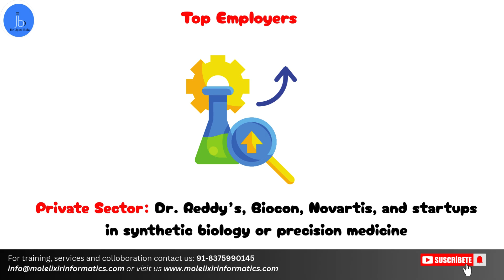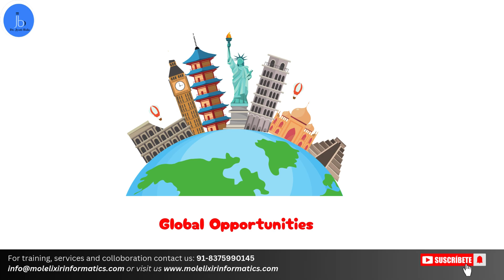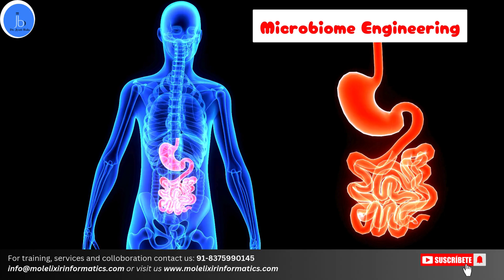Career Opportunities for Medical Biotechnology| High Salary Prospect in Medical Biotech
Are you curious about the breakthrough in biotechnology? Look no further! In this video, we'll explore the top 30 plus biotech milestones that are shaping the future of healthcare, food tech, agriculture, biosensor, and more. From gene editing to CART therapy, and from synthetic biology to wearable biosensor, we'll cover the latest innovations and breakthroughs that are driving the biotech industry forward. Join us for an in-depth look at the most exciting biotech trends of 2025 and beyond

Video Highlights
Career Opportunities for Medical Biotechnology
Medical Biotechnology
High Salary Prospect in Medical Biotech
Medical Biotech Job
Scope of Biotechnology
Career in Biotechnology
High salary job in Biotech

Let’s continue to learn and grow together!

Who I am: Dr Jyoti Bala, Founder of Molelixir Informatics  India, a dedicated scientist, advisor and mentor with 17 yrs research experience (Cancer| Virology | RNA Aptamer and Bioinformatics) from India, USA and Japan. I have more than 20 research publications in reputed journals also served as editor and associate editor for 5 Journals. I received many fellowship and international awards to present my research work at EMBL Germany, Cambridge University and Kobe Japan. I have conducted several (online and onsite) workshops and given training to students, faculty, scientist and medical/industrial professional in such areas.  I wanted to deliver my best scientific ability to bridge the gap between academia and industry.